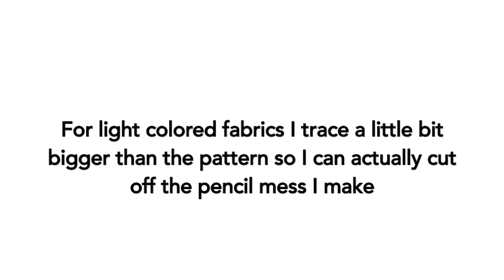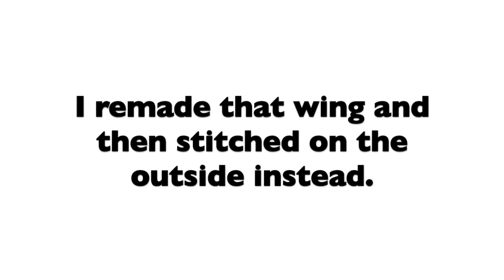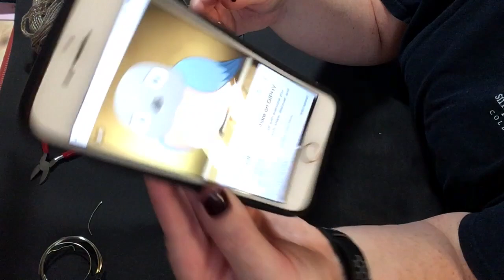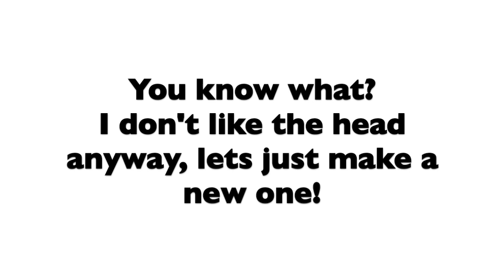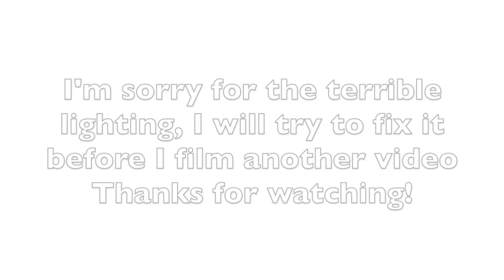Beatrice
Over the garden wall Beatrice Plush